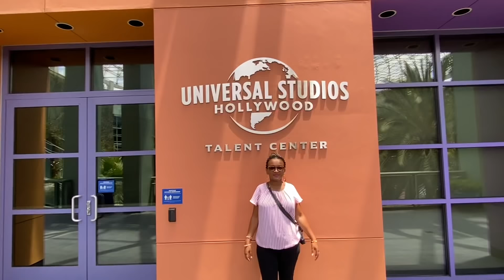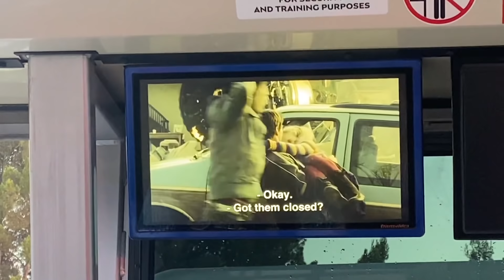UNIVERSAL STUDIOS TOUR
At Universal studios Los Angeles, California